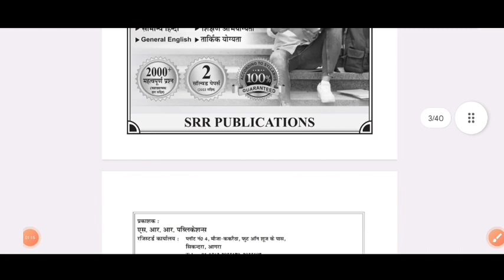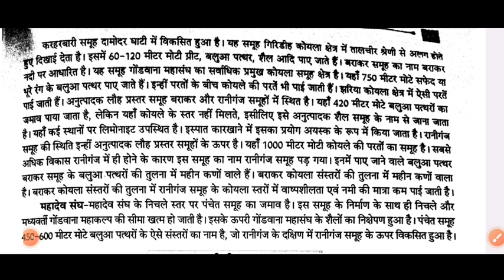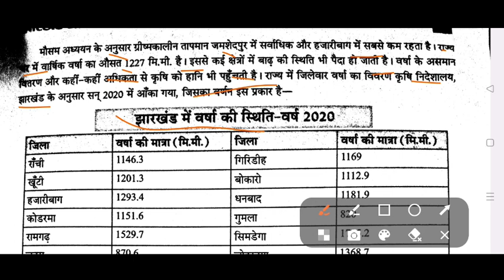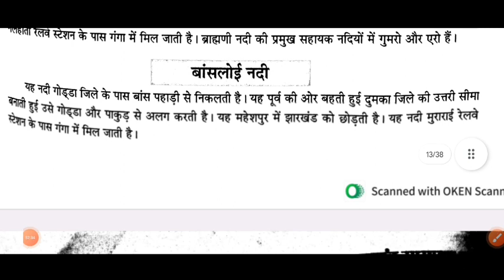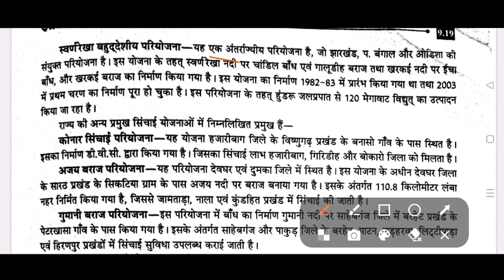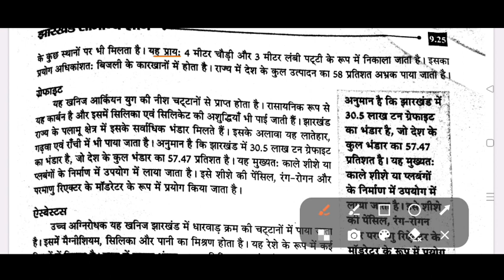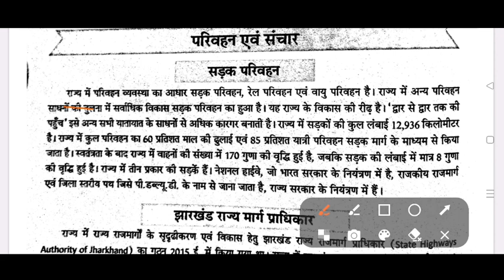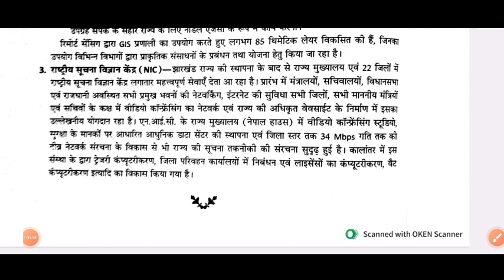1947 से राज्य में आर्थिक विकास|| झारखंड सामान्य ज्ञान || @jsscpariksha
आज हम लोग इस वीडियो में 1947 से झारखंड में आर्थिक विकास के बारे में पढ़ने वाले हैं 1. झारखंड की भौगोलिक अवस्थिति 2. झारखंड की जलवायु 3. झारखंड के प्रमुख नदिया 4. प्रमुख जलप्रपात झील और बांध 5. झारखंड की नदी घाटी परियोजना 6. झारखंड की मिट्टियां 7. झारखंड के खान एवं खनिज 8. झारखंड में परिवहन एवं संचार @jsscpariksha

DESCRIPTION FOR JHARKHAND B.ED ENTRANCE EXAM 2023
FLIPKART –

m/DgMhw6dpnWu8RMWFMa4rby

16.telegram link- Jssc परीक्षा
Jssc exam special video

=PLBa0ZG9T5hFfzrB-DPZo01u3rn5KTDO0T